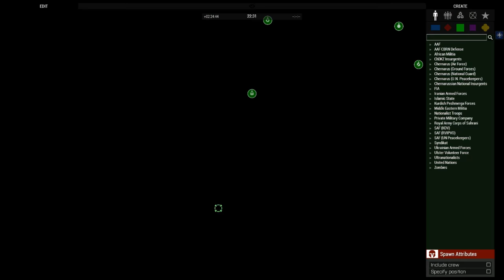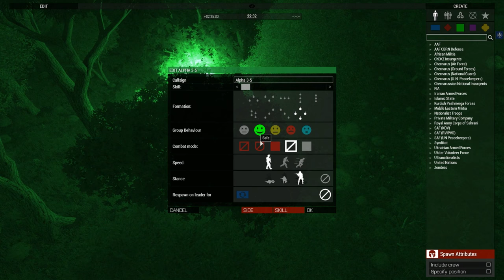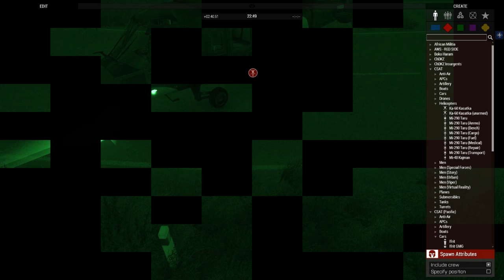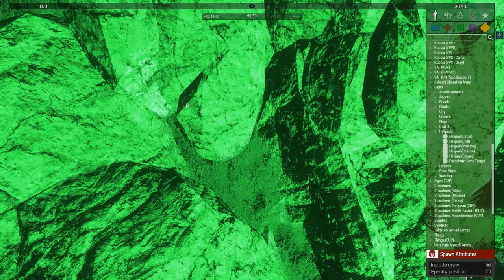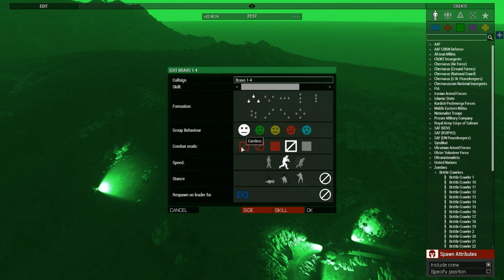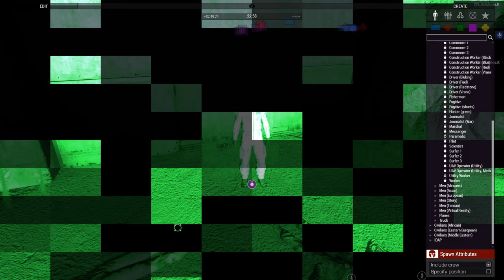The Malden Incident Episode 4 - Arma 3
The team secretly makes a movement and poise to attack GeneCorp itself.